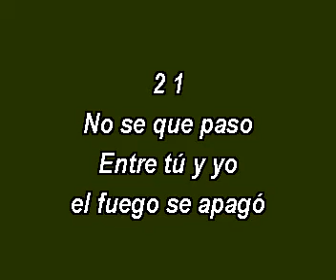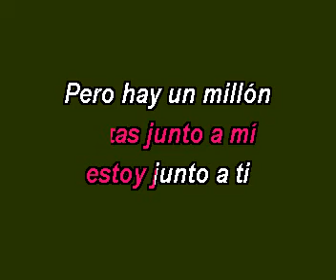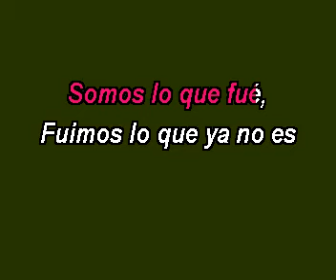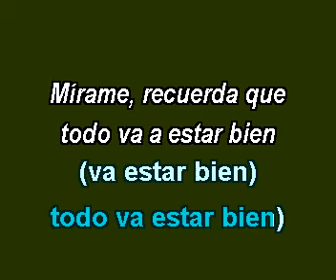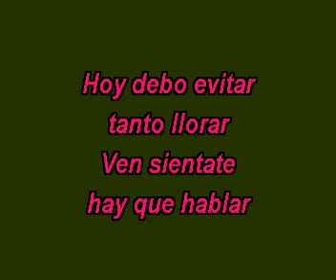JESSE Y JOY SOMOS LO QUE FUE (CON LETRA).mpg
una cancion muy bonita para escucharla chao